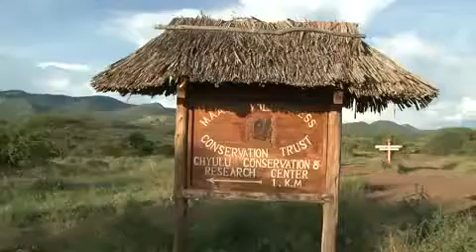Earth 2012 Laureate- Samson Parashina: UNEP: U.N. ENVIRONMENT PROGRAMME